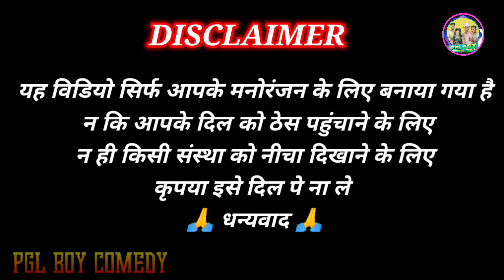भाई भाई में बटवारा। bhai bhai me batavara |pgl boy desi comedy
bhai bhai me Barbara
bhai bhai me jhagda
bhai bhai me dusmani
bhai bhai me huaa katal
bhai bana bhai ka jani dusman
umesh bane actor
umesh bane
umesh bane doctor
umesh nishad
umesh nishad ki comedy
umesh nishad ki new comedy
umesh bane chor
umesh ki chor vali comedy video
umesh ki deshi comedy
umesh nishad ki suparahit comedy
umesh nishad ki new comedy video
umesh nishad comedy video new 2023
umesh nishad comedy video
umesh nishad comedy video new 2022
umesh nishad ka video
umesh nishad ka comedy video
deshi comedy
avadhi co.edy video
avadhi comedy video
avadhi comedy video new
avadhi bhasha video
avadhi bhasha comedy
avadhi bhasha comedy video new
akhilesh aur ramesh
akhilesh ramesh jaisha comedy video
akhilesh ramesh comedy video
dehati comedy video
viral comedy video pgl boy
pgl boy comedy
pgl boy comedy video
umesh nishad comedy
umesh nishad ka comedy
akhilesh ramesh comedy
akhilesh ramesh ki comedy
umesh nishad comedy new 2023
bhaukali comedy
chutiya
comedy
comedy video
dhoti
kakka comedy
kakka ki comedy
muttan dada comedy
new umesh nishad comedy
ramesh ka comedy
ramesh nishad comedy
rupesh comedy
umesh comedy
umesh ke comedy
umesh nishad video
उमेश के देखुआरी
उमेश निषाद कॉमेडी
उमेश भाई की कॉमेडी
रमेश कॉमेडी
उमेश निषाद की कॉमेडी
उमेश पाल कौन था
रमेश की कॉमेडी
उमेश निषाद
उमेश पप्पा तागुंदे
उमेश निषाद कॉमेडी
उमेश निषाद
उमेश निषाद कॉमेडी 2022
उमेश निषाद कॉमेडी वीडियो
उमेश निषाद कॉमेडी न्यू
उमेश निषाद कॉमेडी 2023
उमेश निषाद का कॉमेडी वीडियो
उमेश निषाद का न्यू कॉमेडी
उमेश निषाद की नई कॉमेडी
उमेश निषाद कॉमेडी
उमेश निषाद
उमेश निषाद का वीडियो
उमेश निषाद वीडियो
गांव में शूटिंग
पतोहिया तू सिर्फ हमार हउ
रड़वा दोस्त अवधी वीडियो
उमेश के देखुआरी
उमेश निषाद कॉमेडी
रमेश कॉमेडी
रमेश की कॉमेडी
रमेश का
उमेश के चढ़ा भूत
उमेश निषाद
उमेश पप्पा तागुंदे
उमेश निषाद कॉमेडी
उमेश निषाद
उमेश निषाद कॉमेडी
उमेश निषाद
उमेश निषाद वीडियो
gav me shooting
Dk short
Comedy muttan dada
Umesh nishad
Kn Film
sushil nishad comedy
RUPESH COMEDY
Suraj comedy
Rn Comedy
Dilip Jaunpuriya
Aman Comedy
Sanjit Nishad
Muttan Short Comedy
Rn film
Pradeep Nishad Pk
Suraj blog comedy
umesh bane actor
umesh bane
umesh bane doctor
umesh nishad
sr deshi comedy
new comedy
trending